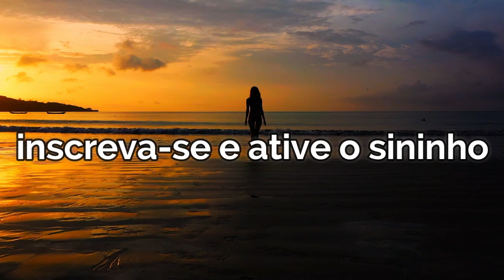o que Significa sonhar com peixe